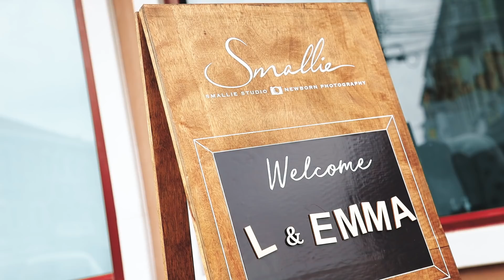ถ่ายรูปเด็กอ่อน ยากแค่ไหน เดี๋ยวแอลกับเอมม่า สาธิตให้ดู 📸👼🏻 !!